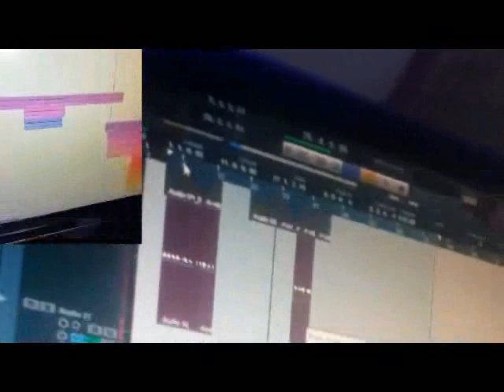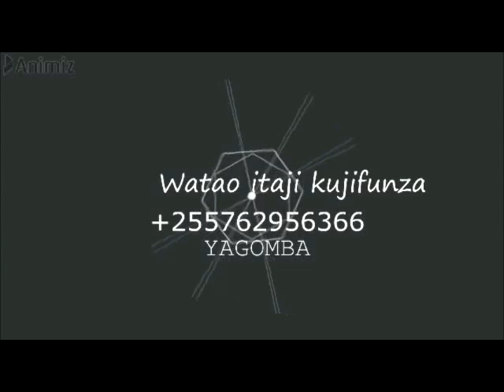MIXING NA MASTERING YA MUSIC,MATANGAZO YA RADIO NA TV,VOICEOVER KARIBU